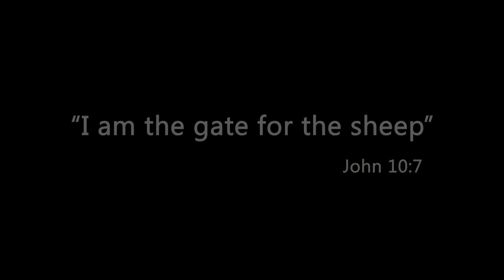TheGate(720p)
A real life example of how the Jesus Gate (our great Shepherd) looked like through the years of caring for the little ones, who know His voice.